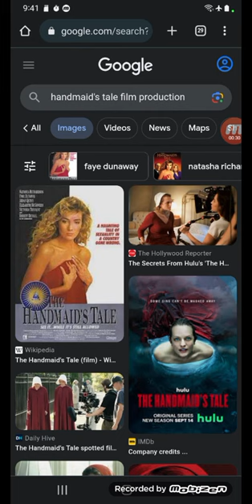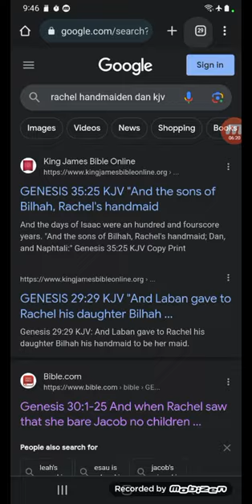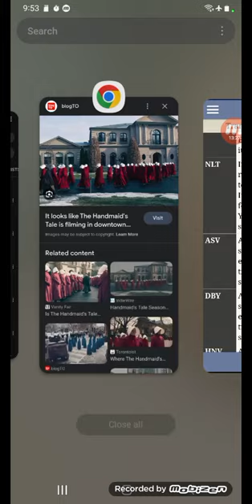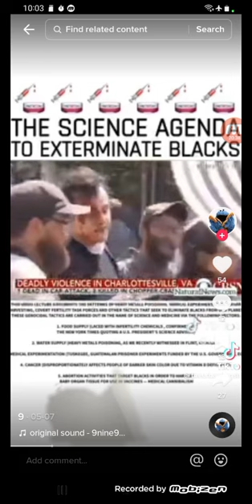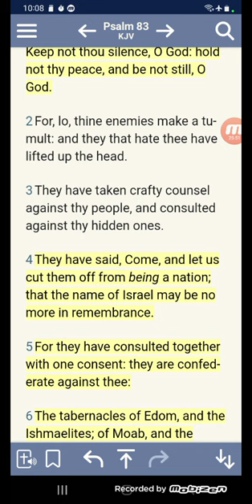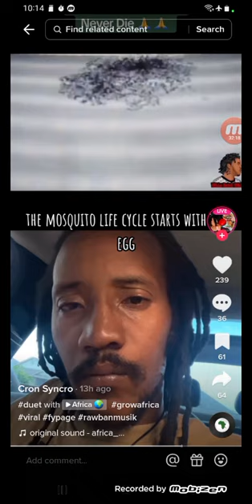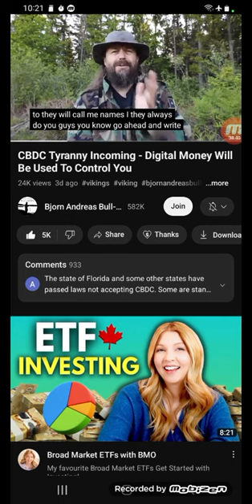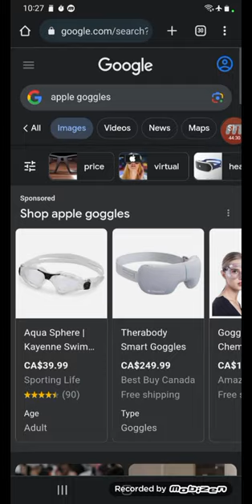THE HAND MAIDEN TALE, CBDC DIGITlAL MONEY, JACOBS TROUBLE